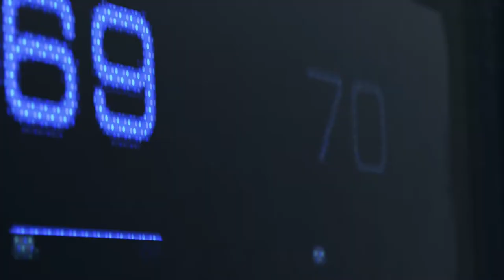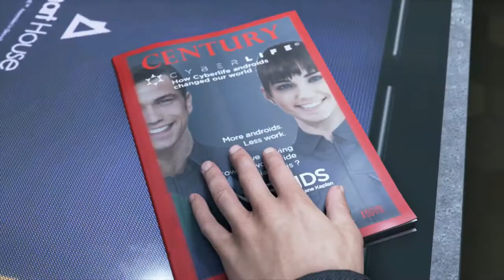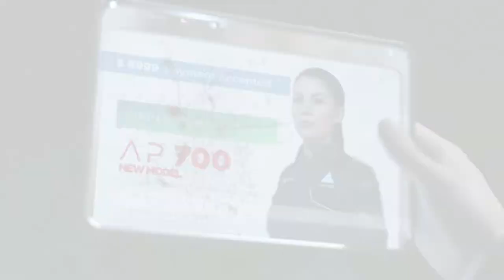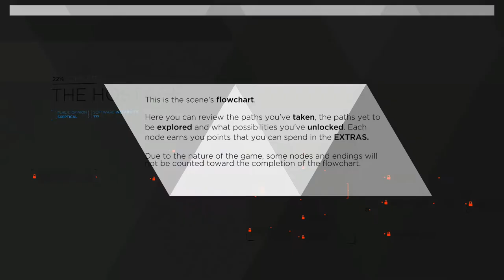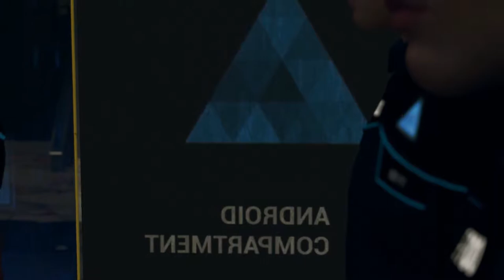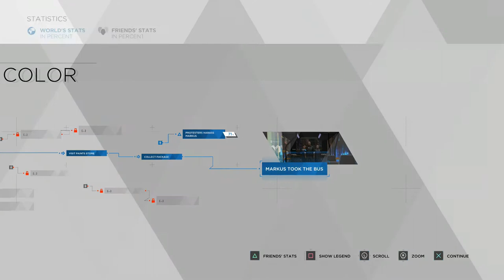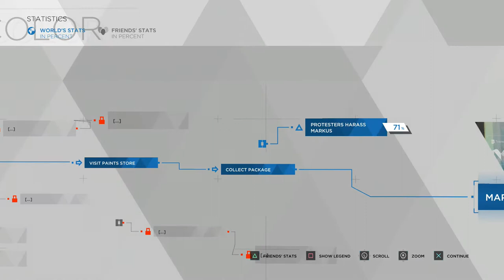Dan The Andriod/GIVEAWAY!! | DETROIT BECOME HUMAN Gameplay Walkthrough Part 1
Hello Humans And Welcome To The First Part Of Detroit Become Human. In This Part We Meet Connor. An Andriod For The Police Force Who Is Tasked To Piece Together And Stop A Dangerous Situation Before It Spirals Out Of Control And I'll Be Doing A Special Giveaway To Enter For A Chance To Win All You Have To Is Subscribe, Click That Bell, Like And Answer In The Comments Sections "If You Were An Andriod, What Would You Do?"

Stay Awesome!